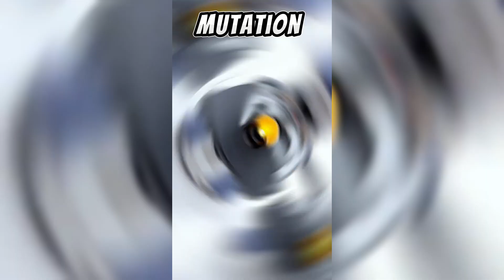Unbelievable Orange Magnified Over 400x!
I bet you've never seen an orange this close!

In this video, we magnify an orange under a 400x zoom! Prepare to be astonished by the microscopic universe and the intricate details of this familiar fruit. With our microscope, we'll reveal the hidden splendor of an orange in a way you've never seen before. This is an essential watch for anyone fascinated by science or curious about the microscopic marvels in everyday objects.

Did you know that oranges are actually not originally orange? These popular citrus fruits were initially green! The orange color we all recognize and love today is the result of a genetic mutation. This mutation occurred over centuries of cultivation, turning the once green fruit into the vibrant orange we're familiar with.  Now, let’s delve into the fascinating history of oranges. They're believed to have originated thousands of years ago in Southeast Asia, in the region of modern-day China and Indonesia. From there, they embarked on a global journey, courtesy of trade routes and explorers, eventually becoming a staple fruit in cultures worldwide.  Oranges are also a powerhouse of health benefits. They're famously known for their high vitamin C content, which is crucial for immune system function and skin health. But that's not all – oranges are packed with antioxidants, fiber, and several essential vitamins and minerals, making them a superb choice for a healthy diet.  Interestingly, there are over 600 varieties of oranges. Each variety has its unique flavor, size, and color. From the sweet Navel oranges, perfect for a snack, to the slightly tart Valencia oranges, ideal for juicing, the diversity is astounding. This variety means there's an orange out there for every taste preference.  One of the lesser-known facts about oranges is their role in history and art. In the 15th and 16th centuries, oranges were so rare and prized in Europe that they were often given as luxurious gifts. They were even featured in many classic paintings, symbolizing wealth and prosperity.  Lastly, the scent of oranges is not just pleasing to our noses; it has been found to have a calming effect, reducing stress and anxiety. Aromatherapists often use orange essential oils to create a relaxing, positive environment.  So, the next time you peel an orange, remember that you're not just enjoying a tasty fruit – you're experiencing a piece of history, a nutritional powerhouse, and a sensory delight, all rolled into one vibrant, juicy package.
00:00 Introduction
00:23 40x-100x
00:51 400x